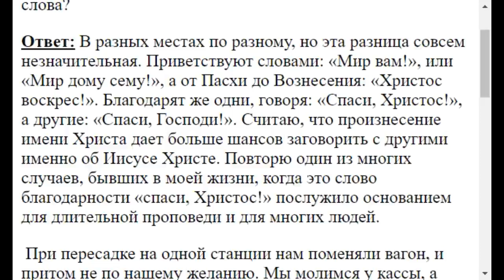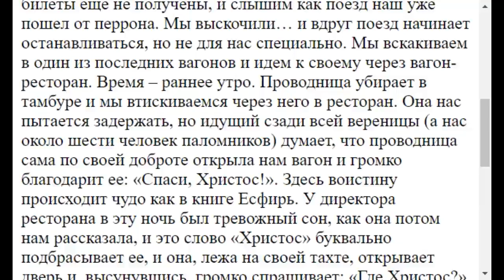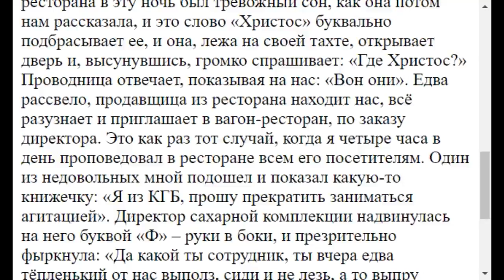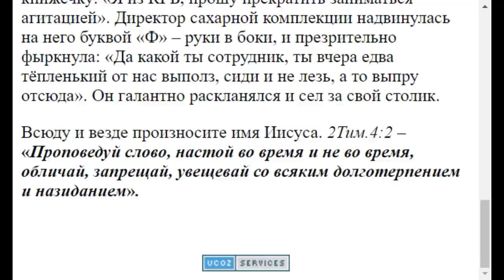0795. Верующие как здороваются и благодарят?